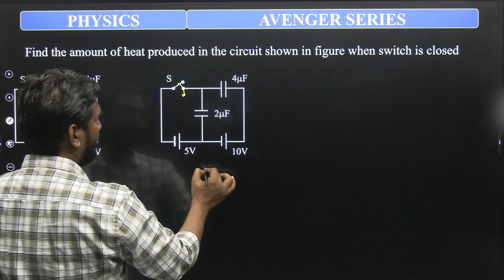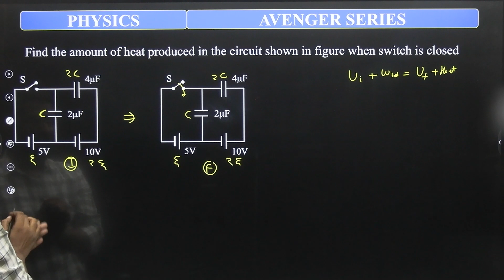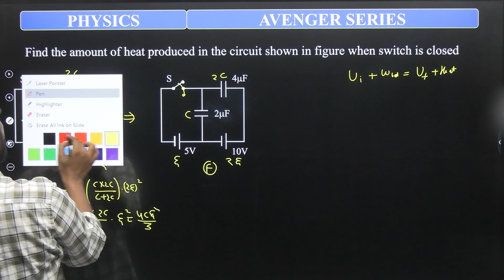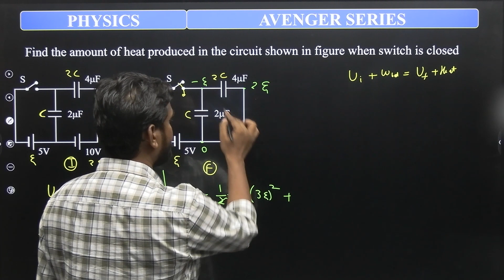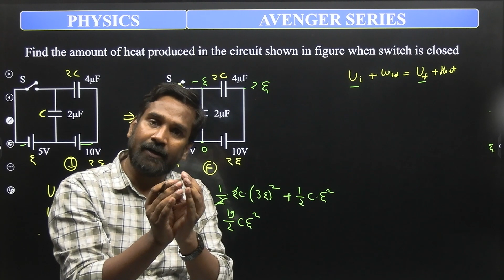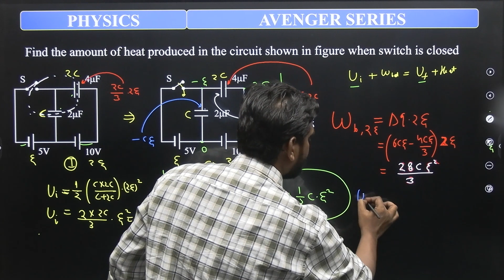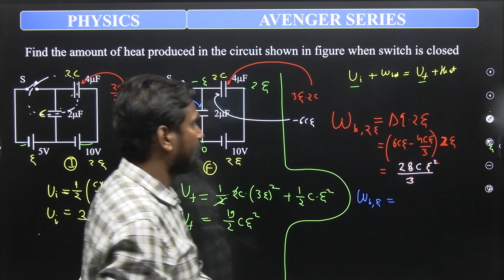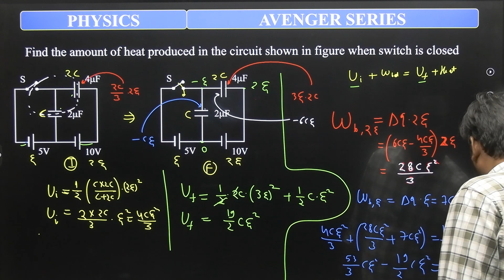⚡GRAVITY AVENGER SERIES⚡ || JEE 2024 Physics || CAPACIATANCE Level 1 || Gravity Classes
Most Awaited Batch - Launching Gravity Avenger Series  for Jee Advanced and Olympiad exams.

We will present challenging problems daily in each subject. Problems that will check your conceptual clarity and deeper understanding of the subject. Solving these problems will help you to master the concepts and help you to revise the topics if already prepared.
Students are encouraged to participate and send solutions to the problems. The solution to the problems will be provided next day.

Olympiad exams play a crucial role in shaping your problem-solving skills, critical thinking abilities, and overall academic performance. These exams provide a solid foundation in various subjects, which directly aligns with the syllabus of the JEE. By excelling in Olympiads, you gain an edge over your competitors and enhance your chances of securing a top rank in the JEE.

Gravity is a prestigious Institute for preparation of various competitive exams since last 7 years. Right from the very beginning, it was our vision to impart quality education in conducive ambience. In this endeavor, we strived hard and slowly but steadily developed a system which is so simple and effective that results started trickling in.
We produced over 5000 selections in IIT-JEE & over 4500 in various medical entrance examinations.